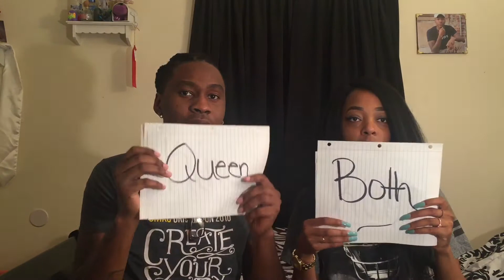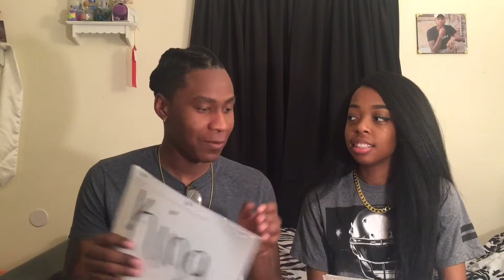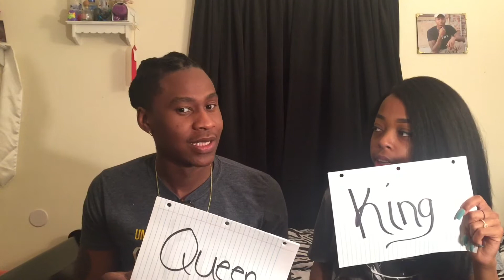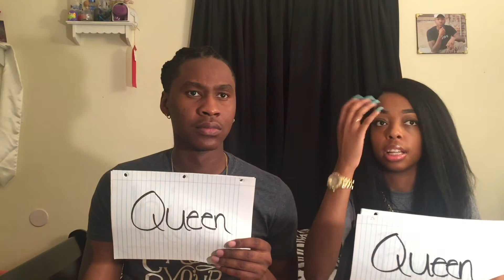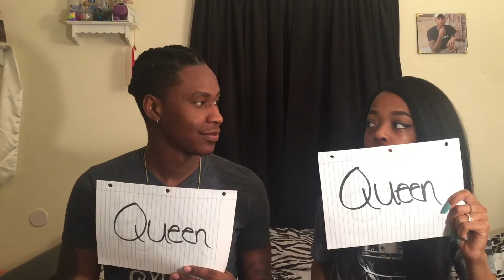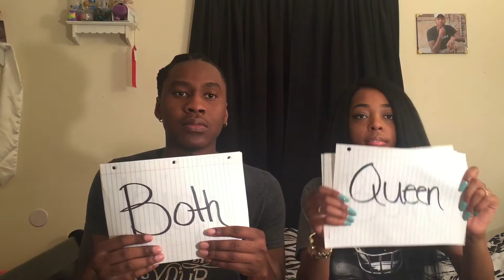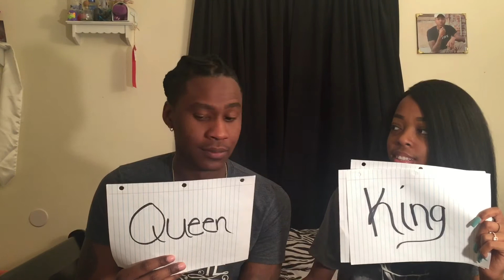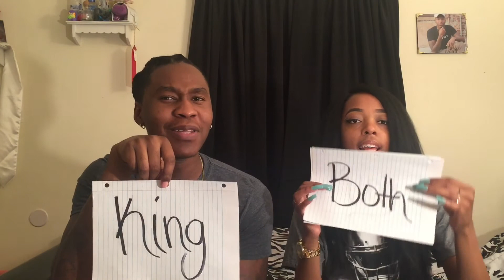Whose Most Likely To Tag !! ( SHE CHEATED ]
- Avtive Family

Avtive.Queen (Instagram)
Avtive.Queen (SC)
Avtive_King (twitter)
Avtive_Pharaoh (Instagram)
AvtiveKing (SC)

Stay Avtive